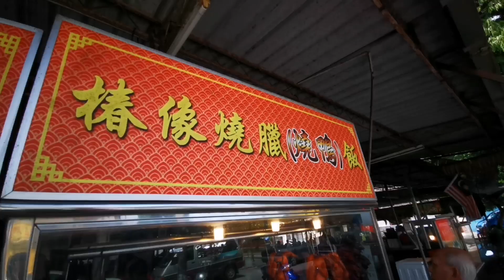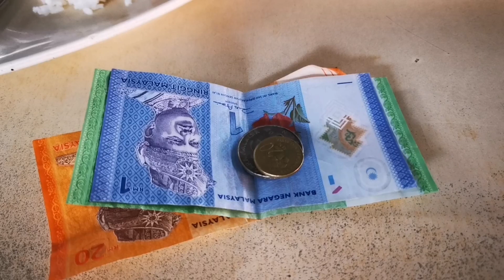LUNAS Famous Roasted Duck Chun Xiang PiPa Duck Kedah Street Food Malaysia 鲁乃椿像琵琶鸭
Lunas Chun Xiang Pi Pa Duck
椿像琵琶鸭
23, Jalan Lunas, Kampung Batu Enam, 09600 Lunas, Kedah

830am to 9pm
Close on Thursday